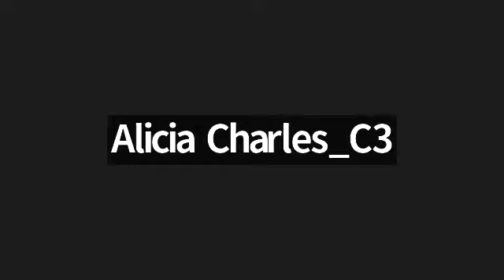Monologue for Kids I Speech & Drama Performances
An enthralling monologue performance by our little ones.
A Monologue Contest focused on public speaking involves participants delivering a short, compelling paragraph. Competitors craft a brief monologue that showcases their speaking skills, creativity, and ability to engage an audience. This format encourages participants to hone their public speaking abilities and develop concise, impactful communication.

(Book a Free Demo for the Public Speaking Certification Programme  Now!!)

1. Creative monologue ideas for contests